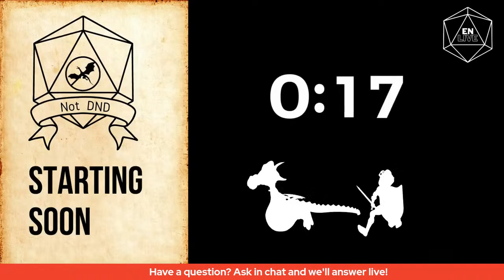Not DnD - 13th Age 2nd Edition with Rob Heinsoo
Designed by lead designers on D&D 3E and 4E, 13th Age was the most anticipated game of the year way back in 2013 on EN World.

10 years later it's back with a new edition, and has been voted the 3rd most anticipated game of 2023 by EN World users.

Join us as we speak to Rob Heinsoo about this new edition.